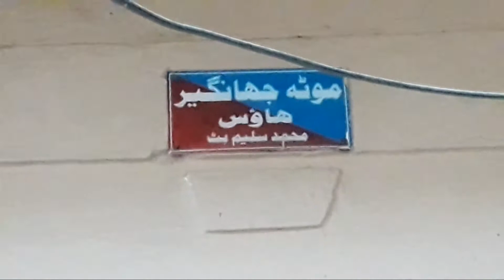MY DAILY ROUTINE !!!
plzzzz like and subs to our channel